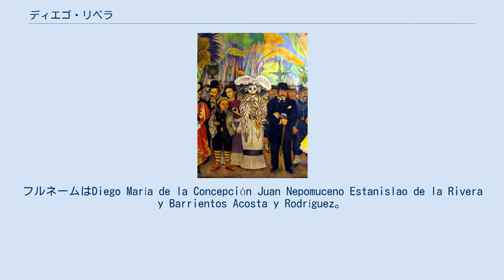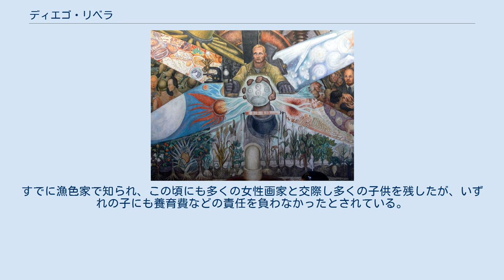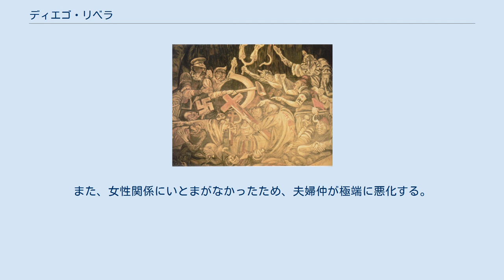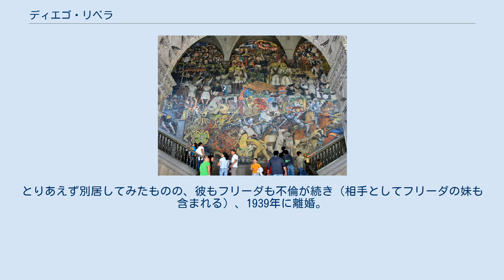ディエゴ・リベラ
ディエゴ・リベラ（Diego Rivera、1886年12月8日 - 1957年11月24日）は、メキシコの画家。
キュビズムの影響を受けた作風で、多くの壁画作品で知られる。
フリーダ・カーロの夫。
フルネームはDiego María de la Concepción Juan Nepomuceno Estanislao de la Rivera y Barrientos Acosta y Rodríguez。
 1886年、メキシコのグアナフアトに生まれる。
1896年、10歳の時にサン・カルロス美術学校に入学。
その後奨学金を得て1907年よりスペイン・パリなどで絵画を学び、パリのモンパルナスに住みアメデオ・モディリアーニやモイズ・キスリングなどエコール・ド・パリの若手作家たちと交友を深めた。
一方、この頃にキュビズムに強い影響を受け画壇で注目されるようになった。
すでに漁色家で知られ、この頃にも多くの女性画家と交際し多くの子供を残したが、いずれの子にも養育費などの責任を負わなかったとされている。
 1920年、メキシコに民衆のための芸術を興すというダヴィッド・アルファロ・シケイロスの誘いに賛同してパリを離れた彼はイタリアを旅して壁画を研究、1921年に帰国してグアタールペ・マリンと結婚。
メキシコ壁画運動の中心的人物となる。
彼はテンペラ画によって、メキシコの民族的な伝統と社会主義的な文脈を組み合わせた壁画を公共建築などに多く描いた。
メキシコシティの国立宮殿や、チャピンゴの国立農学校には彼の代表作が今も保存されている。
この時期メキシコ共産党に入党し、教会や聖職者を攻撃したが、その激しい性格とレオン・トロツキーの思想への関心などから多くの敵対者を生んだ。
彼は1927年にロシア革命10周年記念でソビエトのモスクワに招待されたが、翌年反ソビエト活動に関わった疑いで送還された。
共産党からも1930年に除名される。
 フリーダ・カーロ(左)と 1930年、画家のフリーダ・カーロと結婚。
彼は42歳でフリーダは22歳で、その夫妻の容姿から周囲には美女と野獣カップルといわれた。
1930年から1933年にかけて大不況後のアメリカ合衆国で活動し、多くの建物に産業や労働者をテーマにしたフレスコによる壁画を残し大きな評価を得た。
1933年にはニューヨークのロックフェラーセンターに『十字路の人物（Man at the Crossroads）』と題する壁画を書き上げたが、アメリカの建国者たちと並んで社会主義者のレーニンの肖像を配した壁画は発注者やマスコミの猛反発を呼び、完成直前に破壊された。
その後のアメリカでの仕事もすべてキャンセルされ、彼は怒りと失望でメキシコに帰国する。
しかし時代を下がる1940年にサンフランシスコで壁画を制作することがかなうなどアメリカのクライアントとの関係は続いた。
 彼はメキシコを訪れた多くの芸術家を家に招いた。
メキシコに亡命したトロツキーも家に招待するが、その後間もなく二人は仲たがいしてしまう。
その後にトロツキーが暗殺されたことで、彼も暗殺に関わったのではという憶測が流れることにもなった。
また、女性関係にいとまがなかったため、夫婦仲が極端に悪化する。
とりあえず別居してみたものの、彼もフリーダも不倫が続き（相手としてフリーダの妹も含まれる）、1939年に離婚。
しかし1年後に復縁、再婚すると、彼女が1954年に死去するまでは夫婦であり続けた。
健康に不安があったフリーダは妊娠するも結局、流産し二人の間の子供はなかった。
ディエゴ・リベラはフリーダを失った翌年の1955年に別の女性と再婚し、1957年にメキシコシティで死去。
　　 メキシコにはディエゴ・リベラ壁画博物館、ディエゴ・リベラ・アトリエ美術館、ディエゴ・リベラ博物館がある。